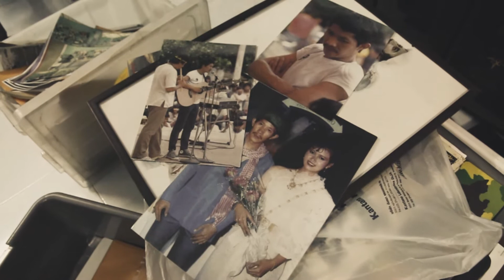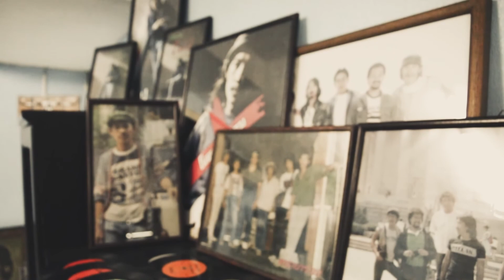ROKZ MEMORY - โต้ง ชายหนุ่มผู้หลงไหลในบทเพลง "คาราบาว"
download ROKZ MAGAZINE ด้วยวิธีการที่ง่าย และ ฟรี

ได้ทั้ง apple store , ais bookstore และ google play store นะครับ

ROKZ MAGAZINE เราจะทําหนังสือดนตรี ดี ดี มาให้คุณ โหลดอ่าน ฟรี จนวันตาย

ดูวิธีการ download Rokz Magazine ได้ที่...

ติดตามข่าวสารจาก Rokz Magazine ได้ที่...